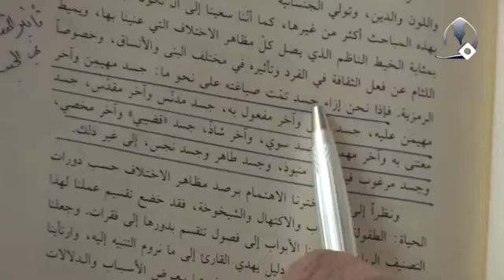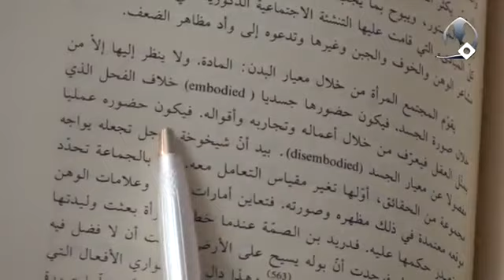جسد المرأة و الرجل في الدراسات الجندرية | السيد كمال الحيدري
عنوان الدرس| فقه المرأة (92) - محاولة لعرض رؤية أخرى
 ومن هنا تجد بأنه الدراسات الجندرية تتذكرون فيما سبق وقفنا عند الدراسات الجندرية انظر تعالوا معنى إلى آمال قرامي الاختلاف في الثقافة العربية الإسلامية دراسة جندرية.

تعالوا معنا في صفحة 23 فإذا نحن إزاء جسد تمت صياغته بنحو واضح أن شاء الله بعد ذلك عندما أأتي إلى الثقافة الجاهلية يعبر عن هذه الحالة يعبر عنه بحالة الوقاع وطئ ماذا معنى وطئ؟ فإذن مستعير من ركوب الخير ركوب المرأة أن شاء الله يأتي هذا بعده النفسي بل أكثر من ذلك أنت عندما تمي على الأرض يقول وطأ فلابد هذه المرأة أن تكون تحت الأقدام هذه كل المفردات فيها أبعاد نفسية فلهذا عندما يأتي إلى جسد الرجل يعرفه واطئ والمرأة موطوءة وان شاء الله أذكر لكم التعابير خمسين تعبير مائتين تعبير تنظر كلها مشتركة في البعد أنها دانية أم مساوية؟ كلها دانية لماذا؟ لأنه الثقافة ثقافة خطيئة ثقافة رذيلة.

قال فإذا نحن إزاء جسد تمت صياغته على نحو ما (جسد الرجل وجسد المرأة) جسد الذكر وجسد الأنثى، جسد مهيمن وآخر مهيمنٌ عليه ومن المهيمن؟ قوامون الرجال قوامون جسدٌ فاعل وآخر مفعول به، جسد مدنس وآخر من المدنس؟ الشرك الأعظم بعد قرأت أنت الآن قرأت لك المسيحية ماذا تقول جمالها؟ جمالها أين؟ لا في روحها جمالها في جسدها فهو ماذا؟ فهو الشرك الأعظم مدنس، قبيح، جسد مدنس وآخر مقدس جسد معتنى به وآخر مهمل، عبارات أخرى توجد لا أريد أن اقرأهن وجسد مرغوب فيه وآخر منبوذ وجسد طاهر وجسد نجس إلى غير ذلك.

إلى أن تأتي بعد هذه الدراسة المفصلة في صفحة 901 يقوّم المجتمع المرأة من خلال معيار البدن، من أين جاءت هذه، هذه الثقافة من أين جاءت في واقعنا الاجتماعي؟ في واقعنا الديني بشكل عام أتكلم، كن على ثقة يومياً أنت الطلبة النوعي تجد هذه زوجتك في البيت تستغيب، تكذب، تفعل ما تفعل كل هذه بالنسبة إليك تمر عليها مرار الكرام ولكن بينك وبين الله طلعت زوجتك وما متبرقعة بالبرقع أو قليل من شعرها ماذا تفعل أنت؟ فإذن بالنسبة إليك البُعد الجسداني هو القبيح أم البُعد المعنوي؟ لماذا؟ أنا وأنت طلبة، أنت تقول الغيبة اشد من سبعين زنية أين؟ المفروض إذا أنت هنا تعاقبها واحد على خروج شعرها أو تكلمها مع أجنبي وهناك تعاقبها بألف! ولكن موجودة هذه الثقافة أو ليست موجودة؟ لماذا؟ لأنه أنت في ثقافتك وفي لا شعورك وفي لا وعيك أنّ الحرمة لأي شيء للجسد لا للمعنى وكل واحد من عندك اليوم يحاسب نفسه يرى بهذا الشكل أو بشكل آخر، انه خرجت أمام افترض أخوك جاء إلى البيت وهو أجنبي فتكلمت معه وضحكت معه وارتفع صوتها أنت من يخرج الأخ ماذا تفعل بها؟ تقيم الدنيا ولا تقعدها ولكن إذا جلست معك واستغابت كل شيء لا تقول لها أنت! قال من خلال معيار البدن المادة ولا ينظر إليها إلا من خلال صورة الجسد فيكون حضورها جسدياً خلاف الفحل الذي يمثّل العقل والنظر إلى البُعد المعنوي فيعرّف من خلال أعماله وتجاربه وأقواله فيكون حضوره مفصولاً عن معيار الجسد إلى آخره.